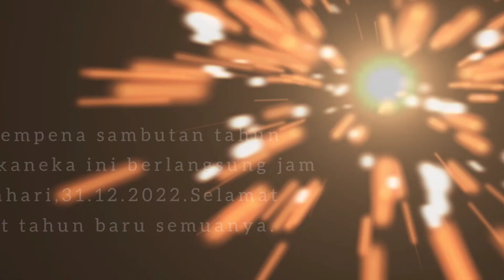Sukaneka emak-emak dan anak-anak,sempena sambutan tahun baru 2023 di kpg.SUNGAN.